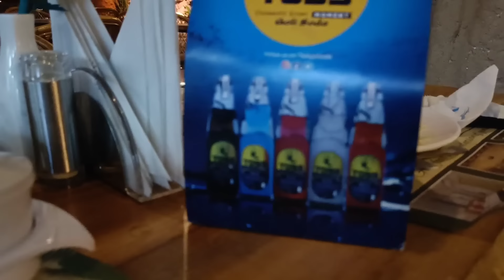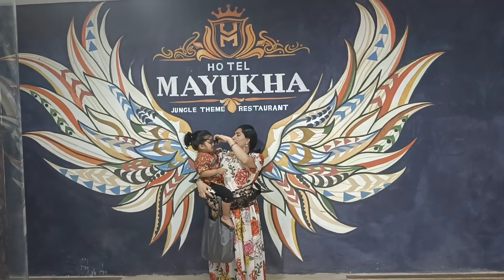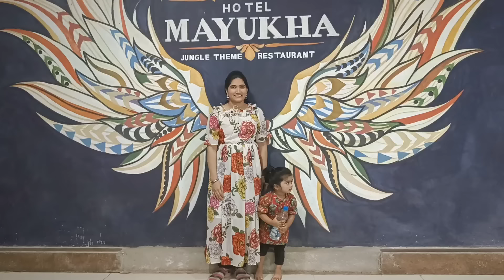Day In My Life Weekend Vibes/Jungle Theme Restaurant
Restaurant Address-
Hotel Mayukha Jungle Theme Restaurant - KPHB
1st Floor, PNR Empire, KPHB Main Rd, above Lalitha Jewellery, Hyderabad, Telangana 500072

I'm on Instagram as @homequeentelugu. Install the app to follow my photos and videos.

my baby Ishika on Instagram as @ishika_1162020. Install the app to follow my photos and videos.

for businesse page on Instagram pls follow
I'm on Instagram as @hqcollection29. Install the app to follow my photos and videos.